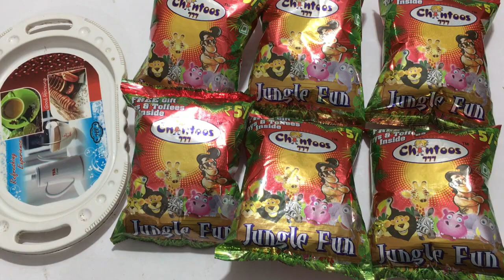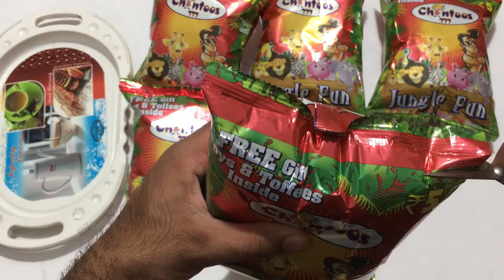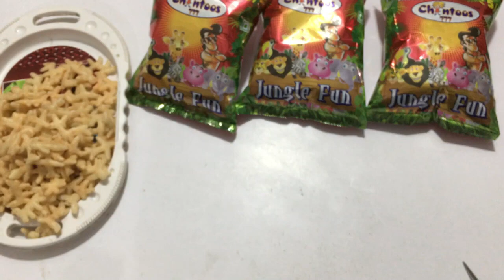Safari Wild Animal Set | OMG Got Wild Animals Inside Jungle Fun Snacks | Snacks Only 5 Rs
OMG Got Wild Animal Set | Wild Animals Inside Jungle Fun Snacks | Snacks Only 5 Rs